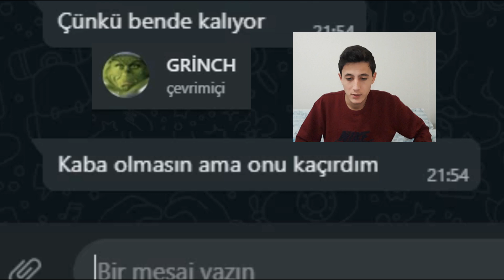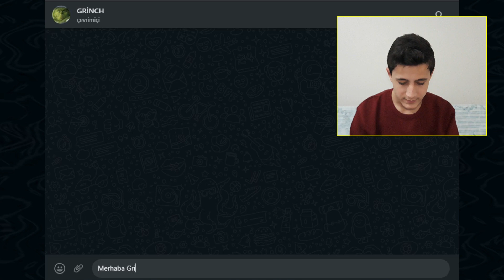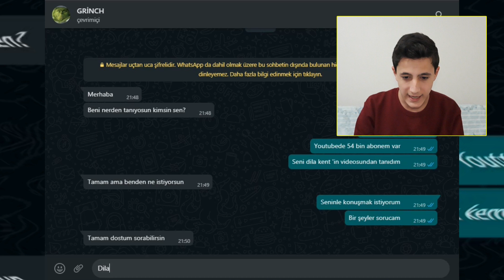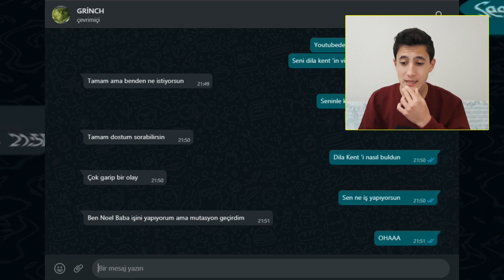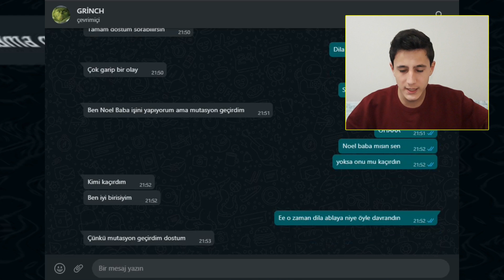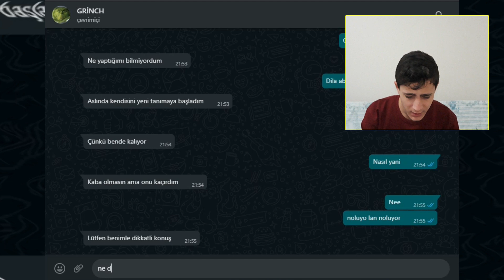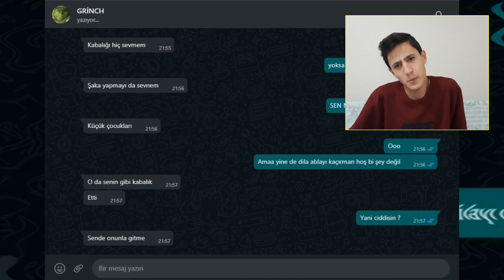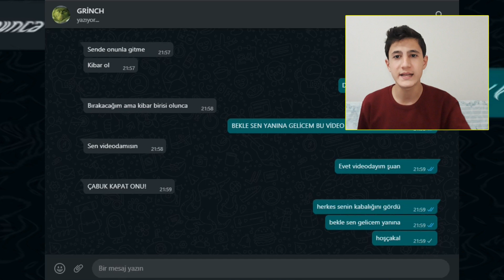SİHİRLİ GRİNCH !? (YARDIM EDİN)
Ben Enes Pala SİHİRLİ GRİNCH KAÇIRDI !? (YARDIM EDİN) eğlenceli komik trend bir parodi video oldu iyi seyirler.

Montaj: Filmora
Thumbnail vs. : Adobe Photoshop